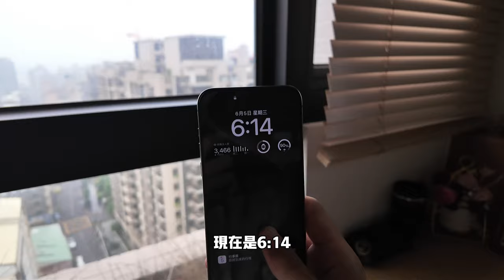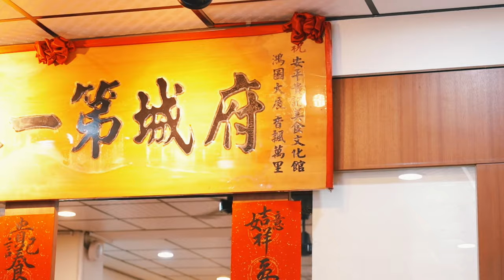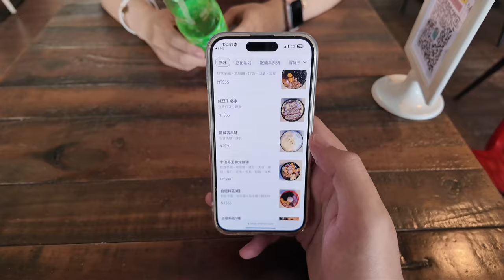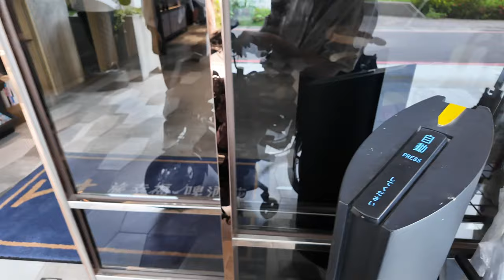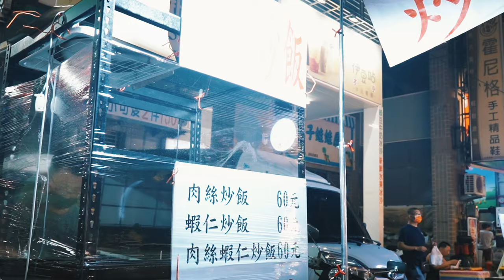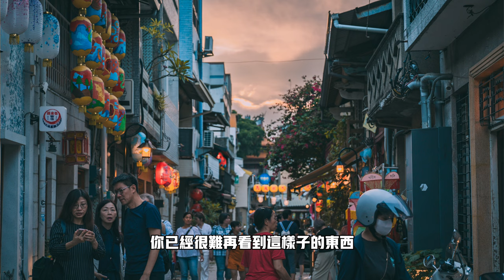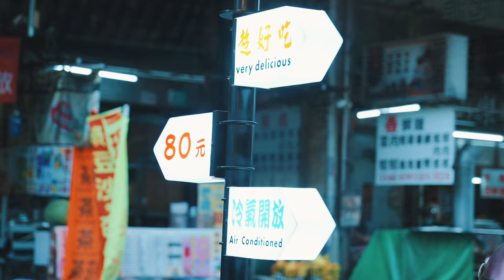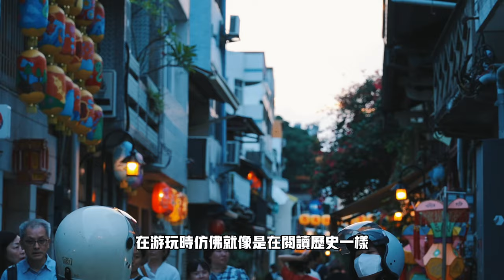必看❗️台南這些景點必去必吃‼️兩天一夜玩透台南熱門景點😆【富0 輪椅出走】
這次我來到素有台灣歷史文化古都之稱的臺南，對於此次的旅行印象深刻，我非常喜歡台南這個城市，要許多古色古香的建築，美食也很多，我很享受這城市的生活，也有一種邊玩邊感受城市的美城市的風采感覺，太讚了臺南！